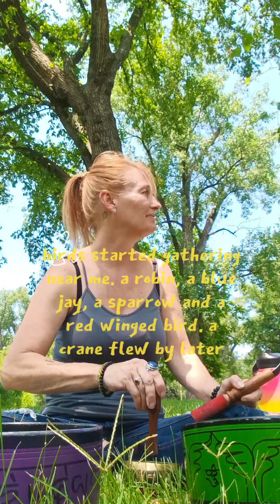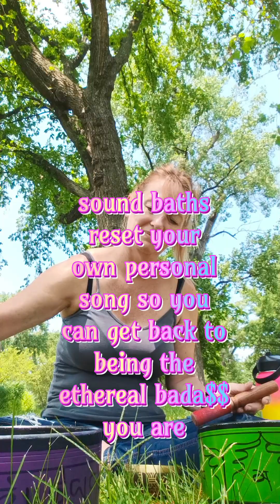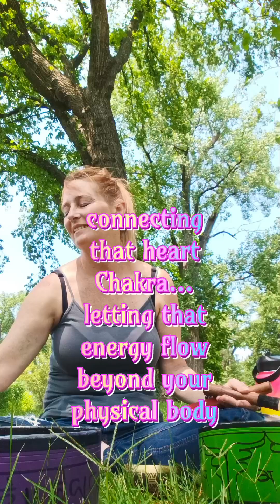Sound Bath w/Reiki to Release Anxiety & Reset to Awesome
Hi there everyone! Gretchen here with a bonus sound bath today at Forest Park here in the St. Louis area. I had a BUNCH of birds join me. this sound bath is a short one, it IS filled with that Reiki healing energy and it is meant to connect your Solar Plexus, Heart & 3rd eye chakras together. Releasing those blockages and allowing you to remember who you are.

I've been weirdly ghosted by friends lately, or it feels that way. They're probably just busy; this sound bath was initiated by me being in my head too much so I thought I would share the healing along with you. I hope you enjoy it!
Namaste